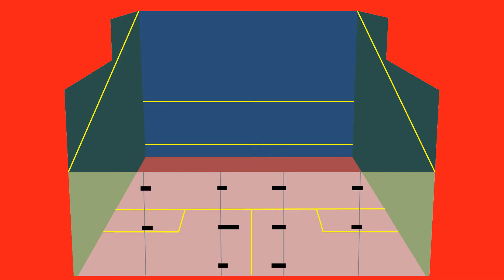Glory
German-Malaysian Institute
Creative Multimedia Final Year Project January 2021
by Afiqah Nazurah